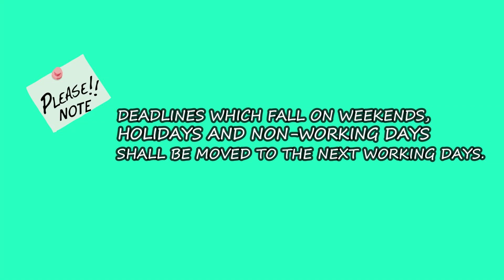Tax Calendar APR 14,2023